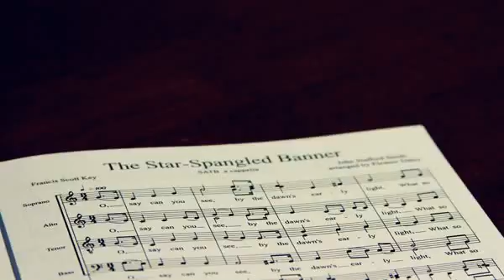Sand Castles ($$ FREE TO MONETIZE $$)